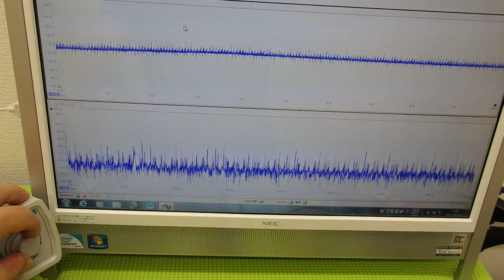超音波の発振制御システム ultrasonic-labo